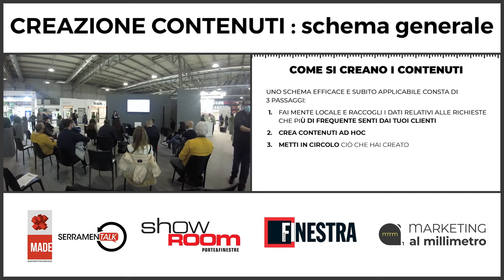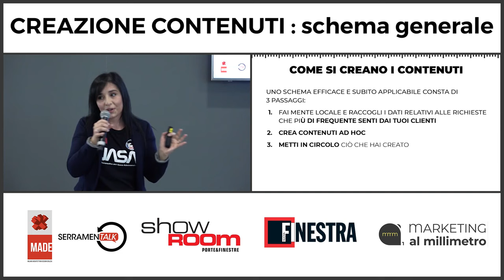CREAZIONE DEI CONTENUTI | Lo schema generale | marketingalmillimetro.it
CREAZIONE DEI CONTENUTI lo schema generale

Chiedimi la CONSULENZA STRATEGICA
In più di 4 anni, ho aiutato oltre 100 aziende di serramenti e showroom di porte e finestre a incrementare i profitti e migliorare la gestione.

Show-room